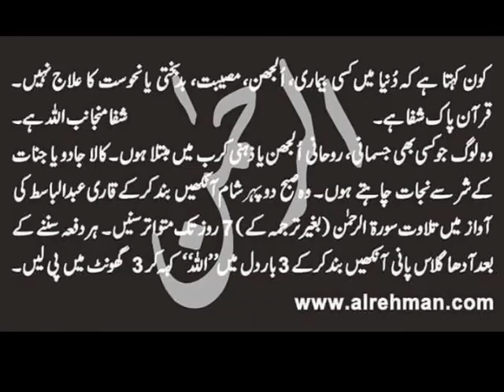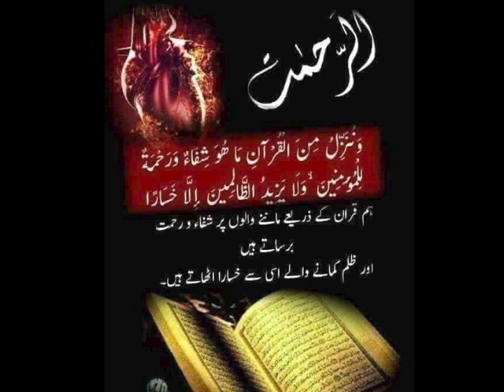Daughter 's Character Transformed-۔ بیٹی کا کردار بدل گیا سورہ الرحمن تھراپی سننے سے